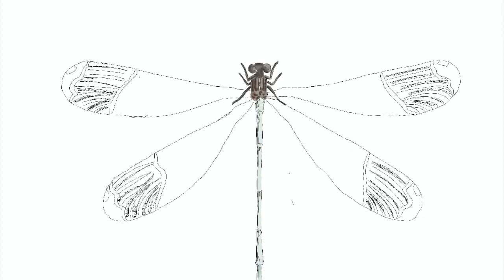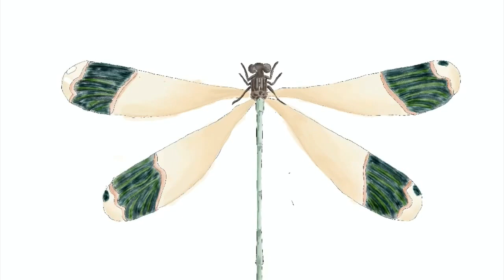Dragon fly - Procreate (Speed painting)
Quick painting of my next painting made with Procreate. I hope you like it!